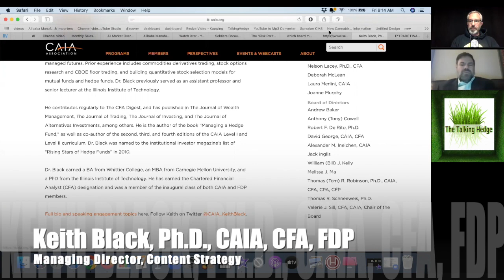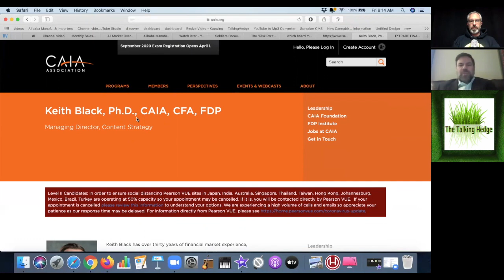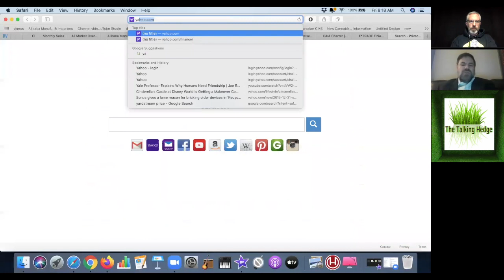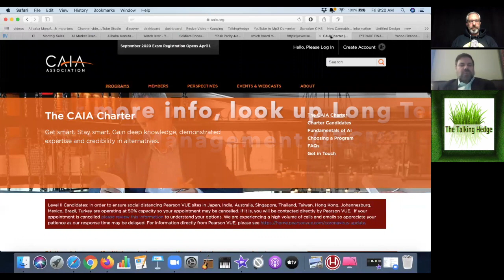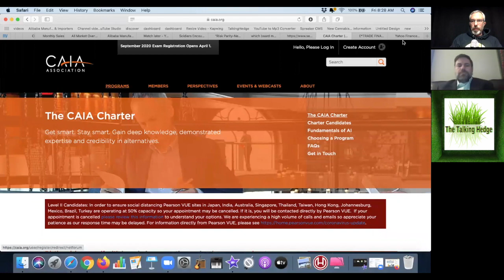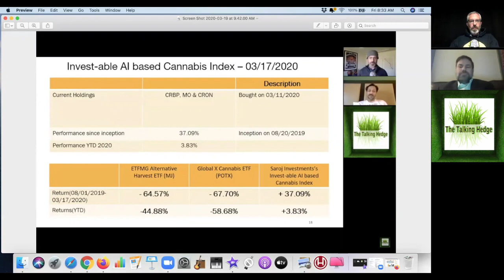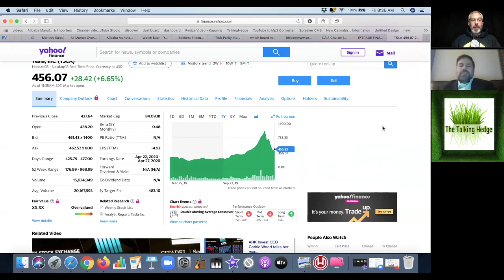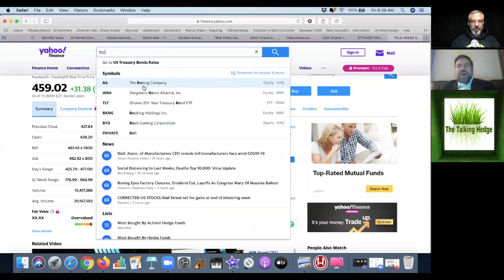WTF Is Happening In The Economy?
Dr Black Explains Housing, Jobs, Pensions & the Stock Market (2020)

GUEST:
Keith Black, Ph.D., CAIA, CFA, FDP  Managing Director, Content Strategy @CAIA

Links:
Chartered Alternative Investment Analyst Association (CAIA)